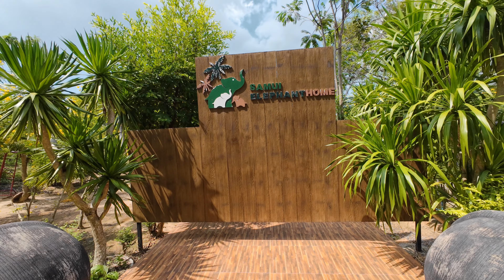Ne-am făcut ȚĂRANI ÎN THAILANDA și AM FĂCUT BAIE CU ELEFANȚII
Ne-am făcut țărani în Thailanda și am făcut baie cu elefanții, am fost cu ei la păscut, le-am preparat mâmcarea și ne-am pozat cu ei, despre asta povestim în vlogul de azi